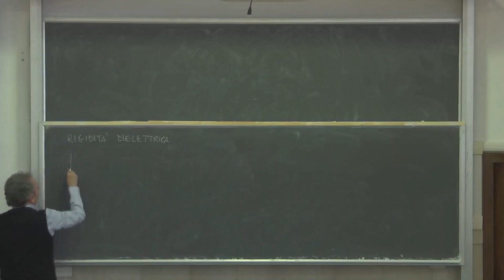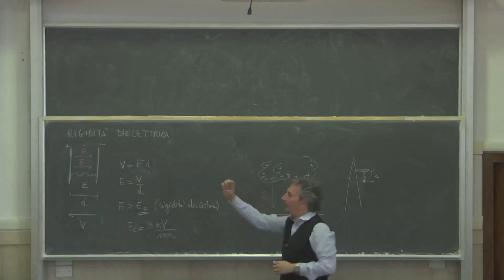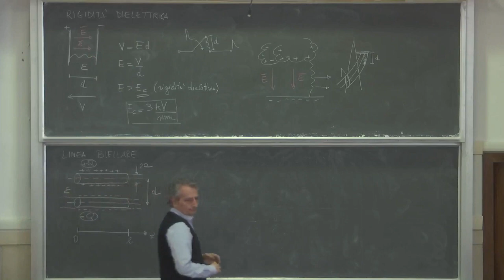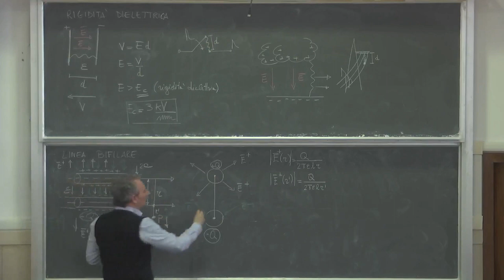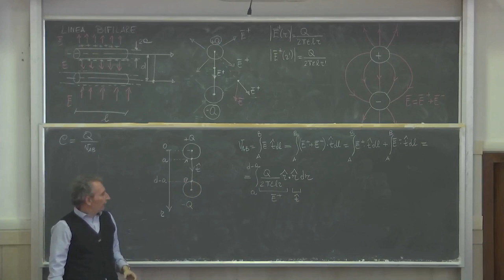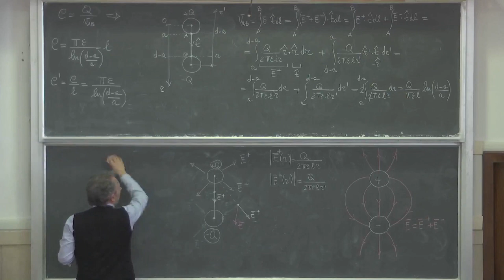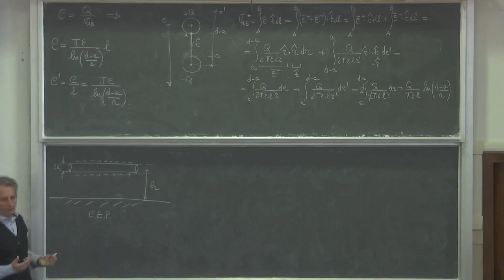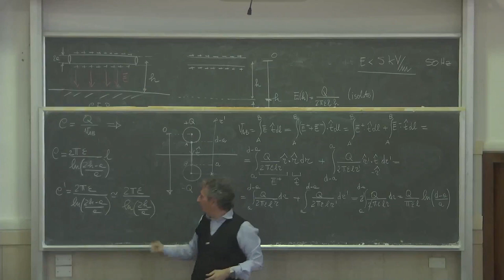Elettrotecnica gest L28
Capacità di una linea